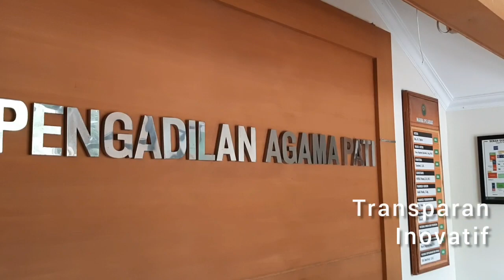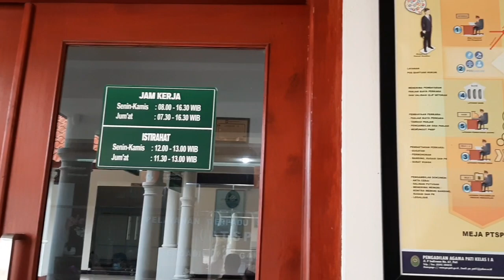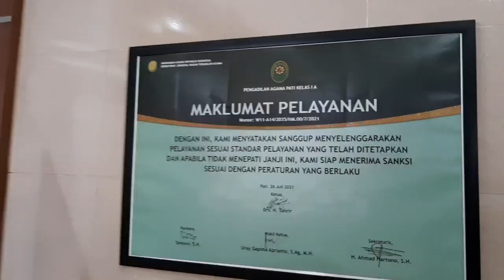Akuntabilitas Pelayanan Pengadilan Agama Pati "PASTI"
Pengadilan Agama Pati Kelas 1A telah berupaya memberikan pelayanan prima yang terbaik kepada masyarakat pencari keadilan dengan motto "PASTI" Profesional, Amanah, Sinergi, Transparan dan Inovatif.

videografer : Berlian, Eva
editor : Berlian